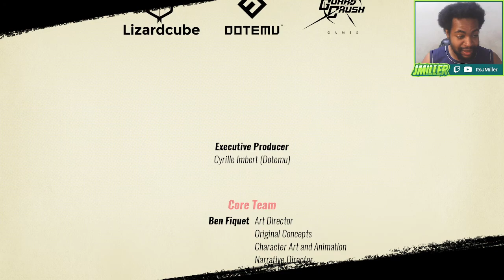LOW TIER AYE? Streets of Rage 4 Axel SoR2 Mania +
Axel 2...Damn good IMO, very fun, ridiculously good damage, specials and he simply makes a lot of sense.